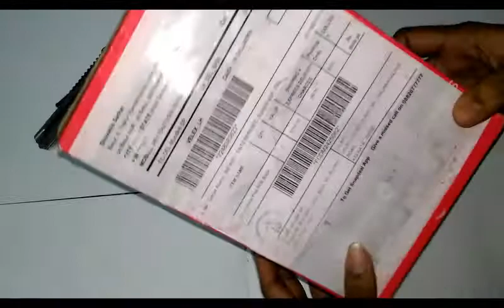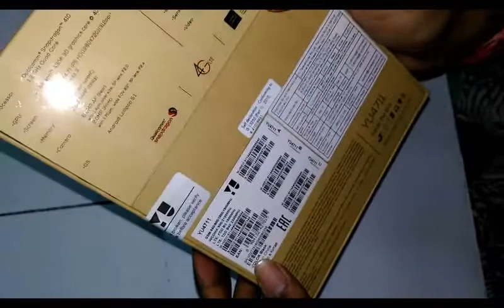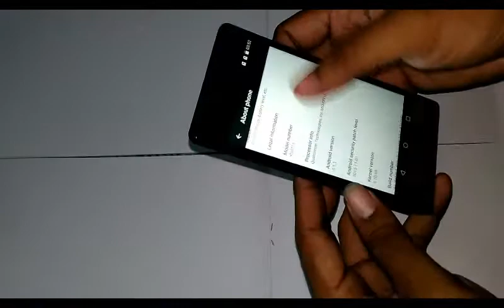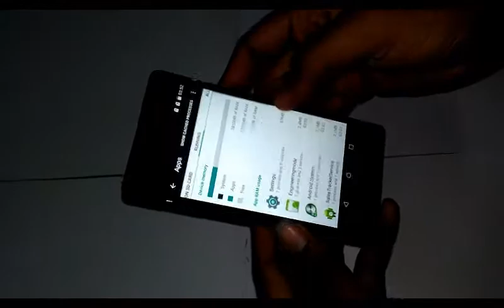YU unique plus (2gb RAM) unboxing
yu unique plus unboxing